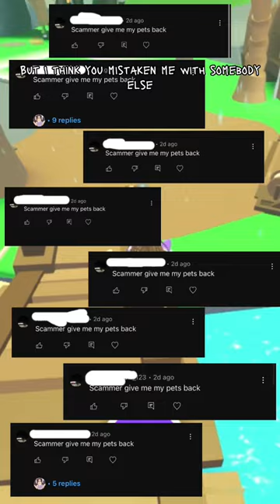Scammer alert in Adopt Me#shorts#roblox#adoptme